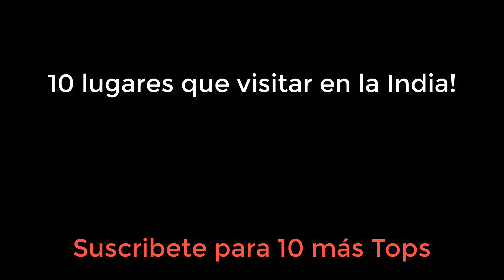10 lugares que visitar en la India!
Descubre que lugares debes visitar si viajas a la India